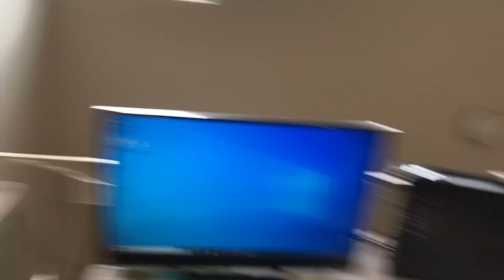Give that man fresh MANGO